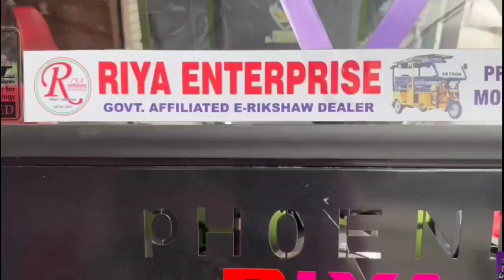মৃতদেহ উদ্ধার কে কেন্দ্র করে ব্যাপক চাঞ্চল্য